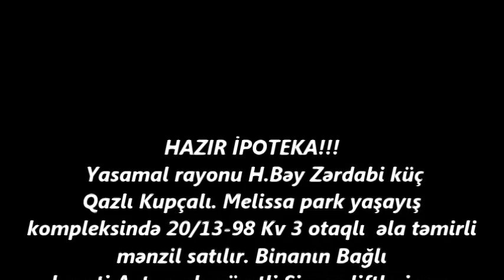HAZİR İPOTEKADA 3 OTAQLİ MENZİL 165 000 AZN SATILIR/Недвижимость в Баку / عقارات في باكو